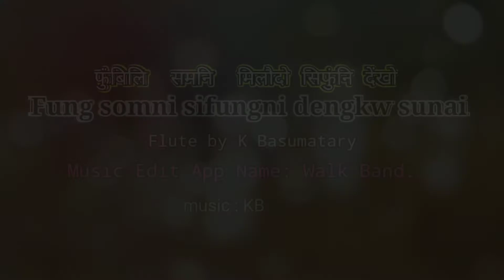फुंबिलिनि_समाव_मिलौदो_सिफुंनि_ देंखो_दामनाय ‌‌! Fungbilini Somao Milwodw Sifungni Dengkw Damnai.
Morning Flute Tune.  फुंबिलिनि_समाव_मिलौदो_सिफुंनि_ देंखो_दामनाय ‌‌! Kwna Songnanwi Mwjang Mwndwngbla Like subscrib  Sher KLM na hwlang.Fungbilini Somao Milwodw Sifungni Dengkw Damnai.